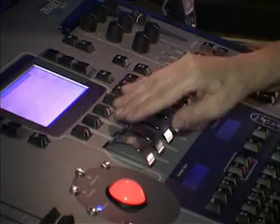2011 11 09 turgenev polskiy 7